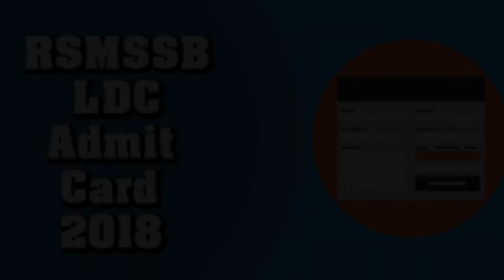RSMSSB LDC Admit Card 2018 Releasing at 5PM Today at rsmssb.rajasthan.gov.in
The examination for the recruitment for the post of Junior Assistants and Lower Division Clerks is scheduled to take place on 12th August 2018